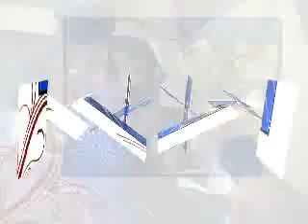B.T.S FAMILIA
nice